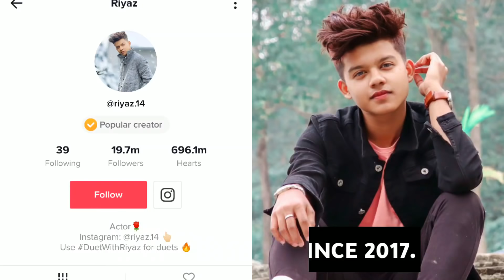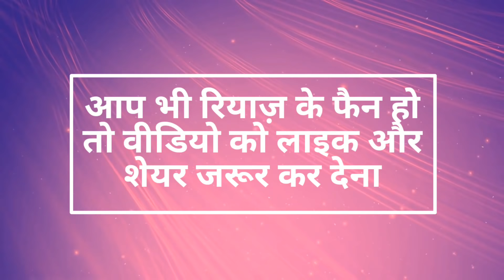Riyaz Aly Lifestyle, Age, Girlfriend, Family, Education, Salary & Biography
Tiktok Star Riyaz Aly Biography, Age Girlfriend Family Education Salary & Biography

○ About This Video :-  Friends iss video me hmne btaya hai tiktok star riyaz ali ki girlfriend, riyaz ali ki tik tok video, riyaz ali ki family, riyaz ali ki real life,riyaz ali ki lifestyle janne ke liye video poora dekhen.
○ Riyaz Aly Wiki :-
Riyaz Aly is an Indian actor, influencer, fashion blogger and tik-tok star. He is primarily known for posting his lip-sync videos on popular app Tik-Tok. Born on 14 September 2003, he completed his schooling from Shri Hanuman Mandir Dharamshala (SHMD) School in Jaigaon, Bhutan. The actor rose to fame after he started posting comic, lip-sync or musical videos on famous app Tik-Tok. He has even earned the valuable title of Crowned Tik-Tok muser. He has millions of followers on his Instagram account from all over the world who loves his chocolate boy looks, amazing videos and amusing talents.

◆ Most Asked Questions About Riyaz Aly on Google :-

What is the real age of Riyaz Ali?

Who is Riyaz Aly?

What is the name of Riyaz sister?

What is the birthday date of Riyaz Afreen?

What is the Favourite Colour of Riyaz Ali?

What is Riyaz girlfriend name?

Is Riyaz A actor?

What is Riyaz height?

What is the height of Riyaz Afreen?

** Join Our Telegram Channel : Top Facts Family
Welcome to Top Facts Youtube Channel